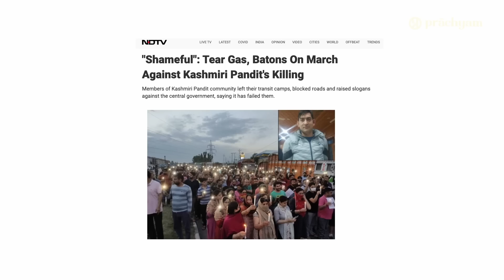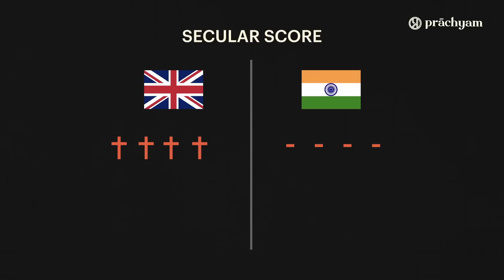Forced Secularism of India| Democracy in UK | Yogi Adityanath| Prachyam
The liberal academicians call India an 'Autocratic state'. The reason given by Eminent Intellectuals is- "India does not adhere to the values of Democracy and Secularism". This video tries to do a comparative analysis of Britain and India. Is Britain Secular and Democratic? Is India Communal because it elects Yogi? Watch the video for a clear picture.